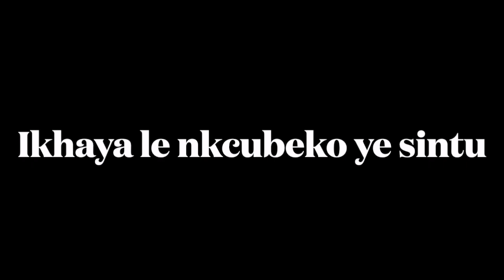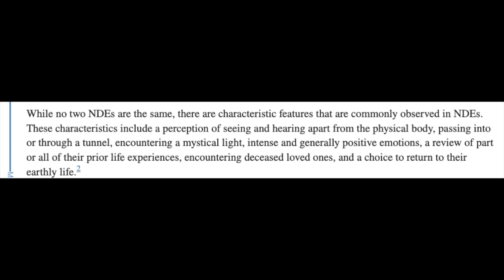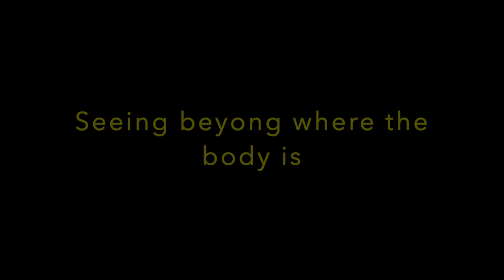Near Death Experience | Inkolo yethu ithi When You Die Uya kubantu bakowenu & be part of your family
The near-death experience is a concept that is cross-cultural. It has nothing to do with your nationality, your gender your level, or the absence of education and standing in society. That is our discussion today...